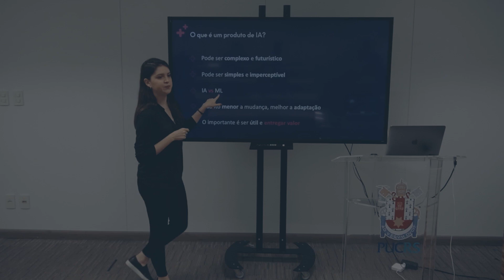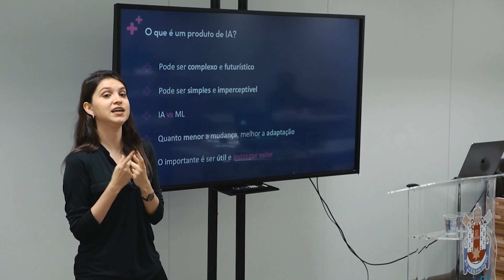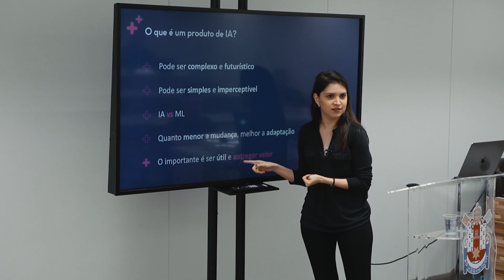Os diferentes níveis decomplexidade da IA | Rayssa Küllian, para PUCRS Online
Pós-graduação e MBA 100% online, com a qualidade do presencial, com os maiores nomes do Brasil e do mundo. Para você nunca parar de aprender, com o selo da PUCRS, a melhor universidade privada do Brasil.

e conheça os cursos de especialização e MBA.

PUCRS online - UOL EdTech